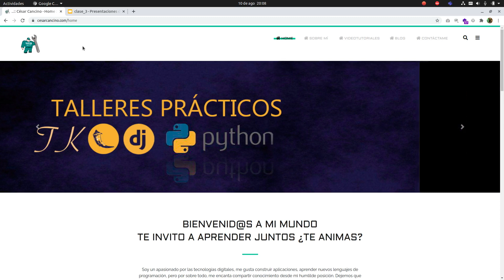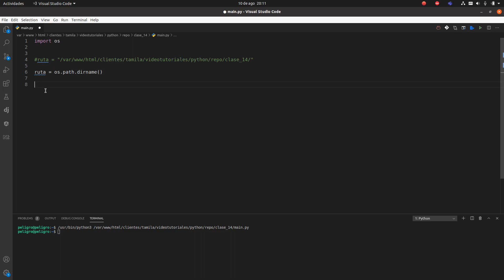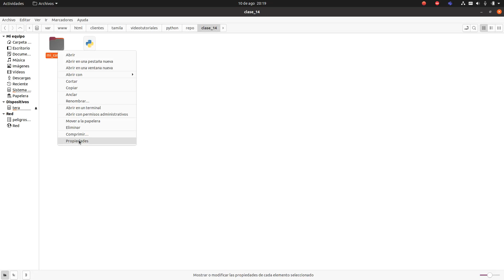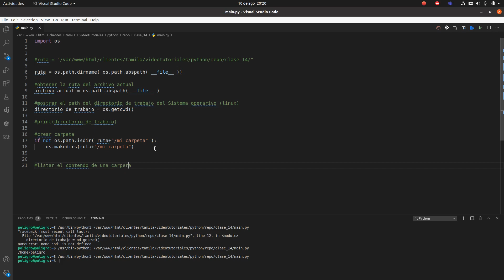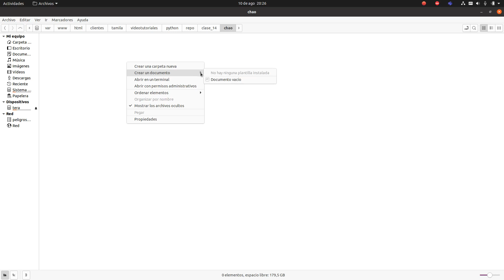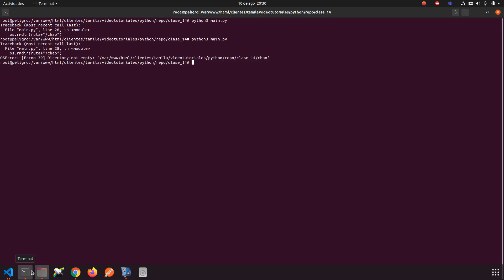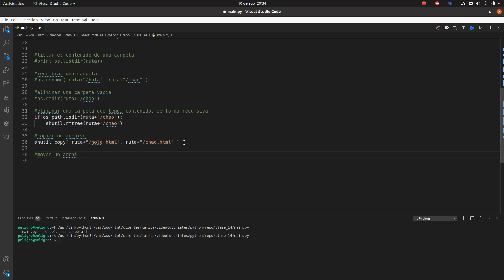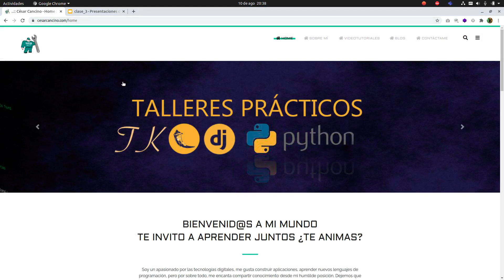Videotutorial 14 Taller Práctico Programación con Python. Operaciones con directorios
En esta clase aprenderemos a trabajar con el módulo os de python, y nos apoyaremos también en el módulo shutil.
Veremos cómo obtener la ruta actual, el directorio de trabajo, aprenderemos a crear, listar, mover y copiar carperas.